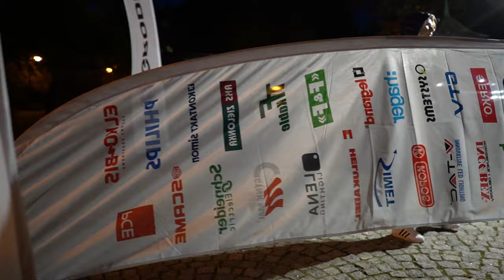Dzień 1. Rajdu Sudety 2022 | Świeradów Zdrój - Szklarska Poręba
Zdjęcia: Tomasz Kułakowski, Patrycja Sanowska Nadziec, Krzysztof Banek
Montaż: Tomasz Kułakowski, Magdalena Bieżuńska